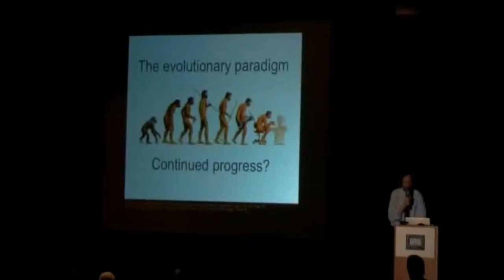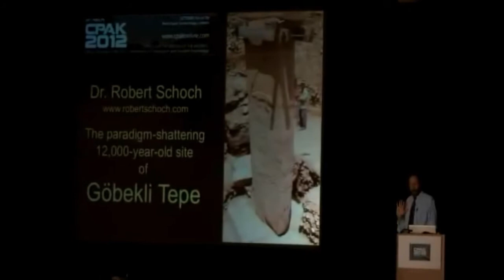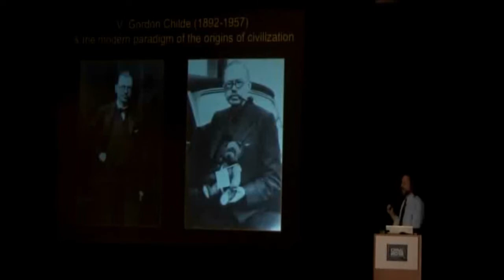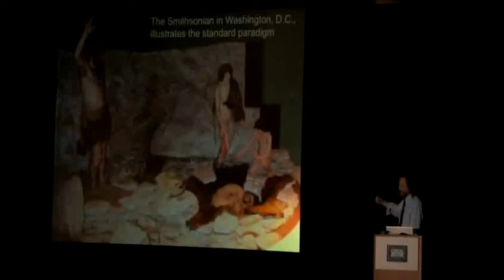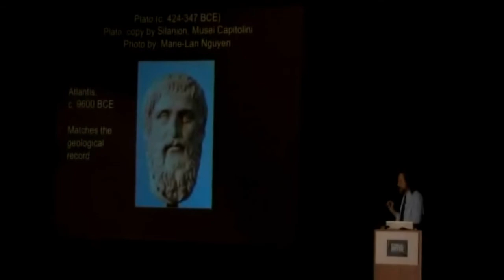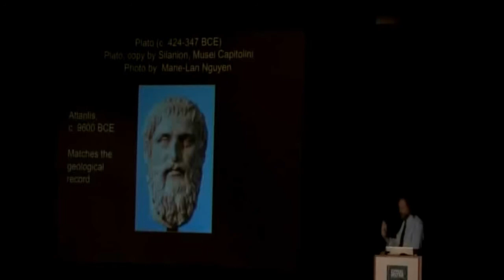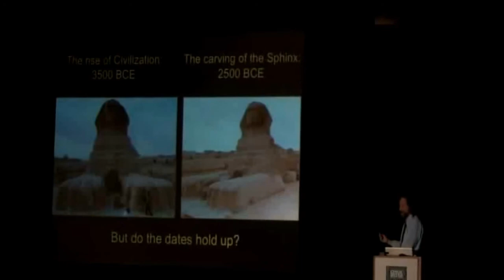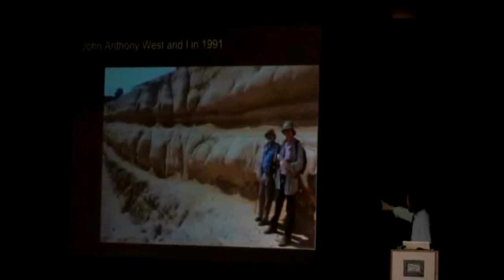Before our Current Paradigm Reverence for Ancients Pre-dates Plato or The Egyptians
Robert's Topic
Professor, geologist, author and scientist famed for re-dating the Sphinx, will present on the incredible 10,000 year old site: Gobekli Tepe.

Dr. Robert M. Schoch, a full-time faculty member at the College of General Studies at Boston University since 1984, earned his Ph.D. (1983) in Geology and Geophysics at Yale University. He also holds an M.S. and M.Phil. in Geology and Geophysics from Yale, as well as degrees in Anthropology (B.A) and Geology (B.S.) from George Washington University. Dr. Schoch is also a member of the Advisory Board, Ananda College of Living Wisdom.
Dr. Schoch has been quoted extensively in the media for his pioneering research recasting the date of the Great Sphinx of Egypt using geological analyses, as well as for his work on ancient cultures and monuments in such diverse countries as Peru, Bosnia, and Japan. Dr. Schoch's research has been instrumental in spurring renewed attention to the interrelationships between geological and astronomical phenomena, natural catastrophes, and the early history of civilization. Dr. Schoch has appeared on many radio and television shows and is featured in the Emmy-winning documentary The Mystery of the Sphinx which first aired on NBC. He has been a featured speaker at many national and international conferences.

Dr. Schoch is the author or coauthor of both technical and popular books, including the trilogy with R. A. McNally: Voices of the Rocks: A Scientist Looks at Catastrophes and Ancient Civilizations (1999), Voyages of the Pyramid Builders: The True Origins of the Pyramids from Lost Egypt to Ancient America (2003), and Pyramid Quest: Secrets of the Great Pyramid and the Dawn of Civilization (2005). A recent book publication by Dr. Schoch is The Parapsychology Revolution: A Concise Anthology of Paranormal and Psychical Research (compilation, and a hundred pages of commentary, by Dr. Robert M. Schoch and Logan Yonavjak; 2008). Dr Schoch's works have been translated into numerous languages and distributed around the world. He is also the coauthor of an environmental science textbook used in universities across the United States. He has contributed to numerous magazines, journals, and reviews on geology, parapsychology, and ancient civilizations.